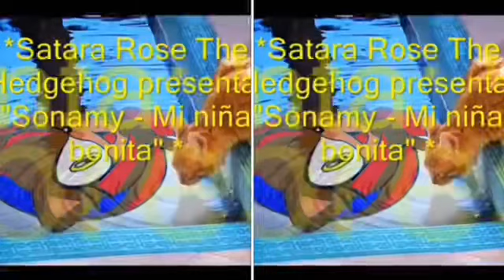MERGED - Sonamy Mi Nina Bonita (Voice)